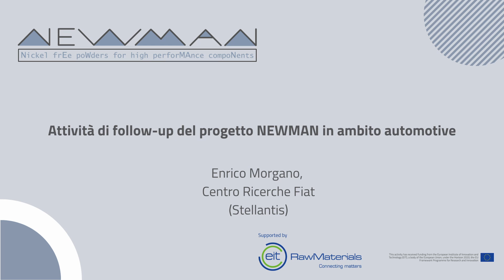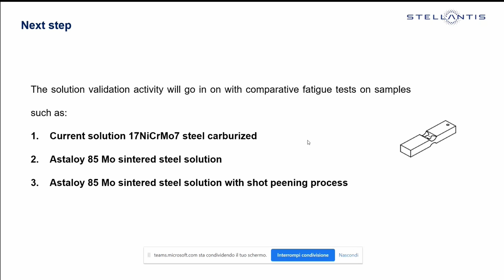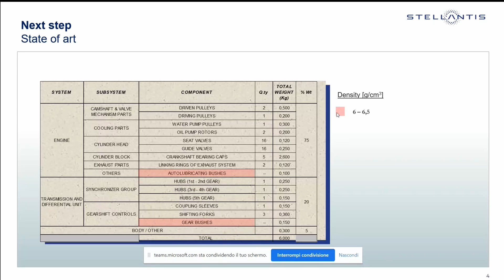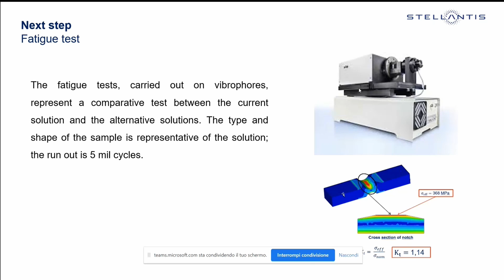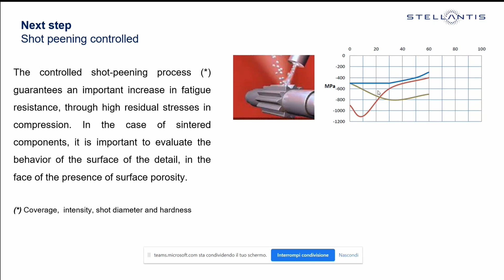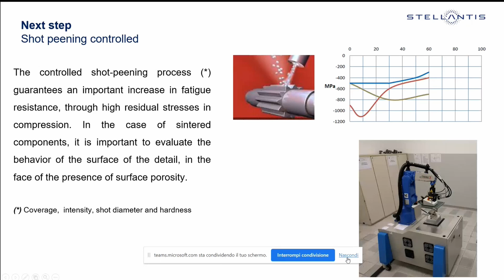Attività di follow-up del progetto NEWMAN in ambito automotive, Enrico Morgano (CRF)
Ulteriori step di sviluppo tecnologico a partire dei risultati ottenuti nel progetto NEWMAN.

Seminario: NEWMAN project:Componenti meccanici sostenibili: metallurgia delle polveri in acciaio nickel-free
Relatori: Enrico Morgano (Centro Ricerche Fiat - Stellantis)